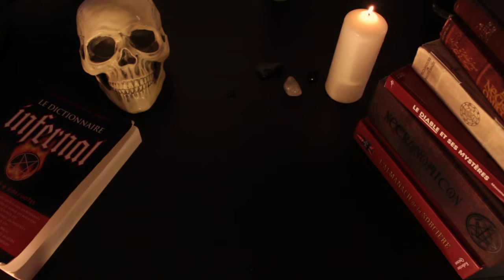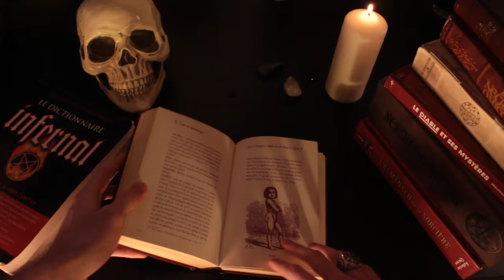PAN, Divinité Universelle, devenu Prince des Démons Incubes - Histoire de Démons 31 (S3)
En démonologie, il est le Prince des Incubes, mais à l'époque,, il était Dieu des Bergers et des troupeaux, mais surtout ensuite, Dieu de la Nature. Voici le Grand Pan !